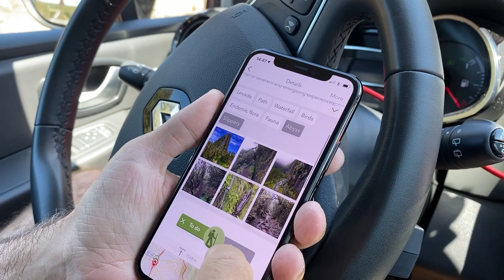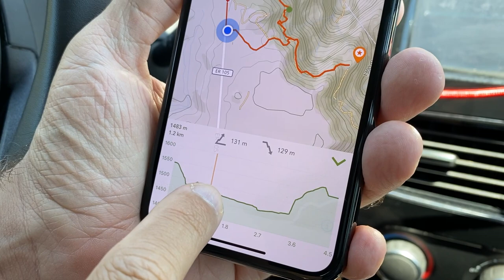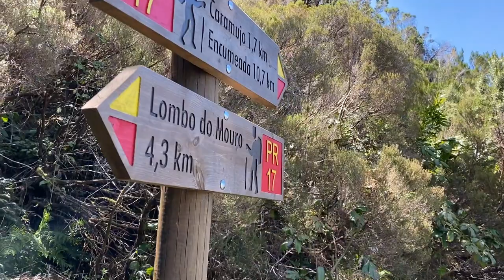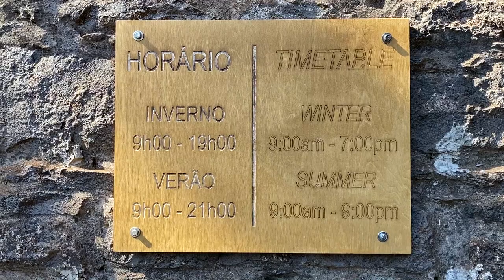Painful hike “Bica da Cana” - Madeira Island Portugal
Travel vlog 62 | visitmadeira visitportugal travelcouple digitalnomad | April, 17th 2021

❤️ Sharing is the ultimate social love. Share our videos in whatever virtual corner of the internet you hang out at